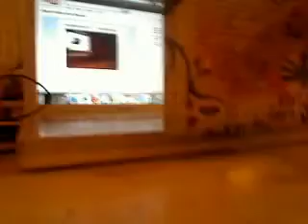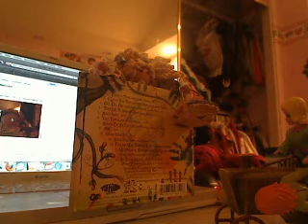The unheathey girls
CCgoogooRoss's webcam video January 16, 2010, 08:54 PM